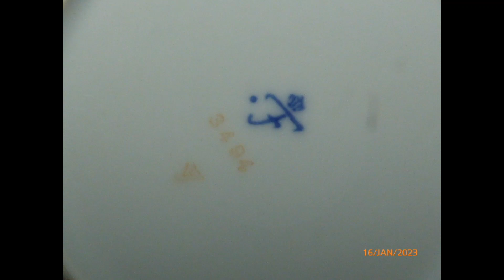Massefiguren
Modellbahn, Modelleisenbahn, Modellbau, JDK Modellbau, Sammlerpunkt Bad Ems,